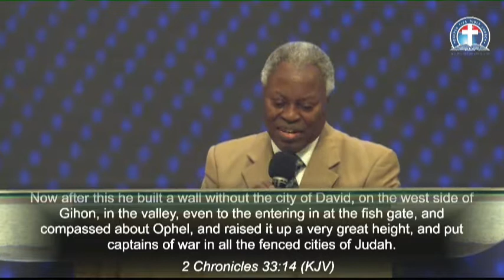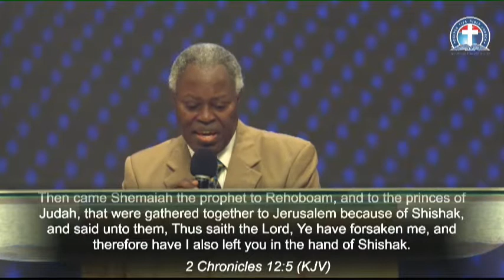(FRN) THE EFFECTIVENESS OF GOD’S AFFECTION WHEN ADMONITION FAILS - PAS. W.F. KUMUYI